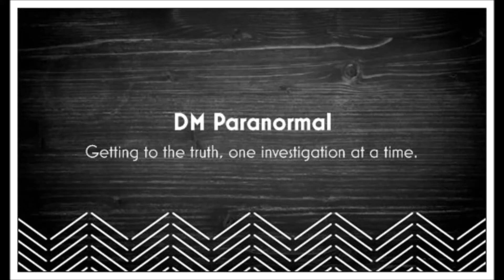Colonnade Row EVP, 3 Oct 2016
Startling direct response to my question. Let me know what you think was said! Sorry if this came out loudly. Investigation performed by DM Paranormal.